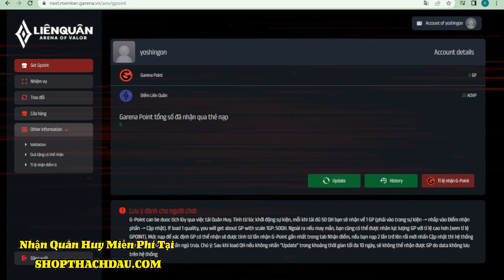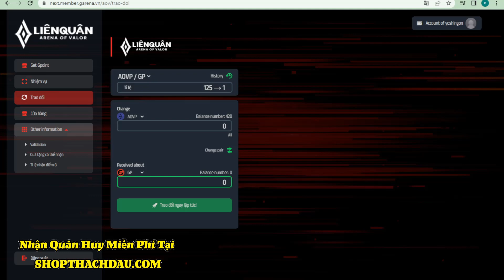Sự Kiện Liên Quân | Cách Nhận Giấy Vẻ Bùa S Và Giấy Cuộn S Miễn Phí từ Sự Kiện Mới của Garena